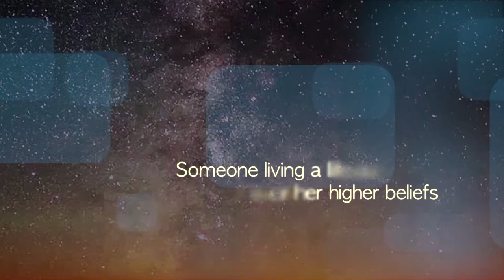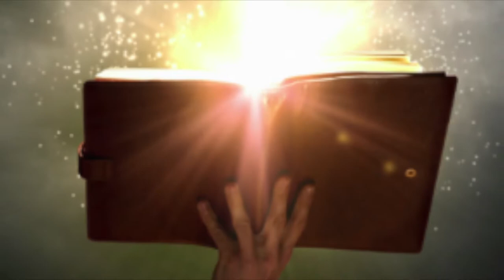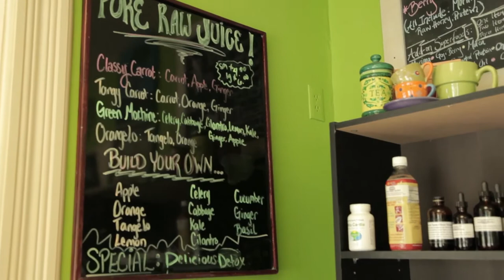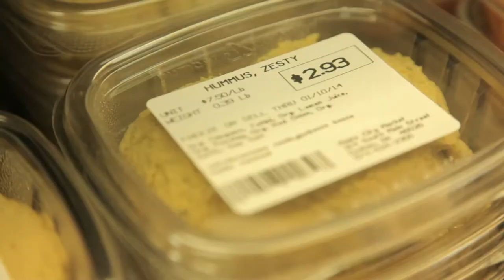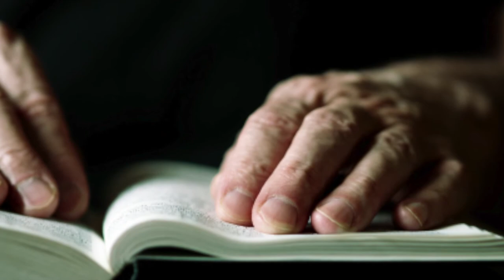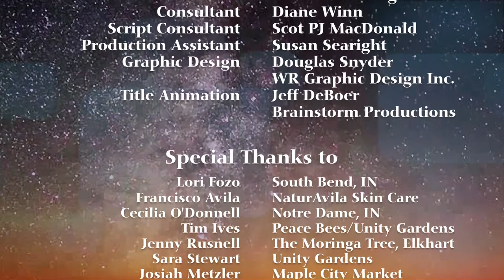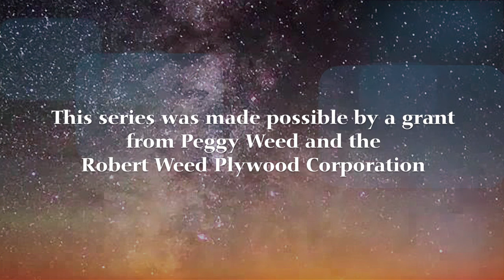Mystics of the HeartLand - S1E4: Spirituality & Healthy Living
In this series we explore the intersection between Spirituality and various disciplines such as Nature, Science, and the Arts. Join us in conversations with community members and thought leaders as we explore how ordinary people live their everyday spiritual lives.

IN THIS EPISODE - Spirituality & Healthy Living:
Eating right, exercising, meditating, caring for ourselves - all physical healthy activities contribute to our spiritual health as well; our outer behavior affects our inner life. Learn how nutrition, skin care, and a healthy positive attitude play a part in our spiritual well being.

Where does spirituality intersect with your life? Join us for Mystics of the HeartLand with Mickey Hay, your guide on this journey, and we'll explore topics such as science, nature, faith traditions, and the arts.